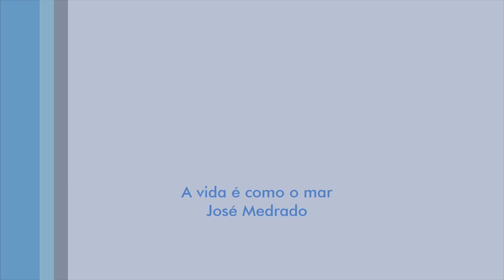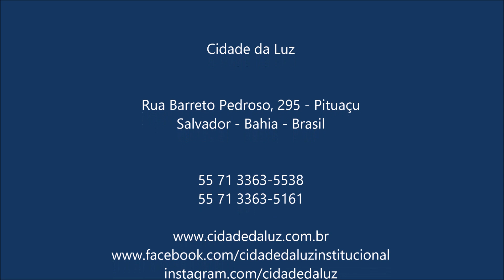A vida é como o mar - José Medrado - 17.10.2015